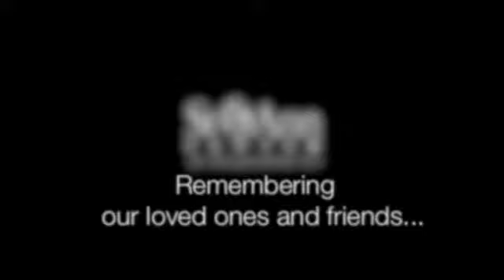All Souls Prayer Service Slideshow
St. Ann Center staff and clients held a special prayer service to remember our friends and loved ones who have passed away.